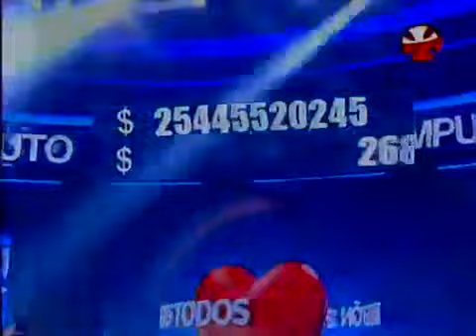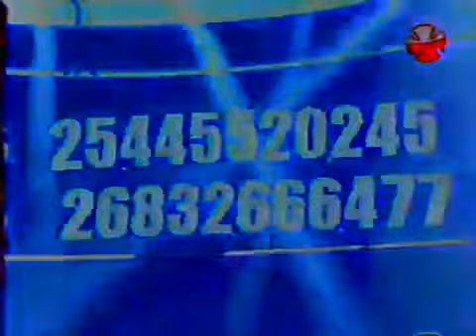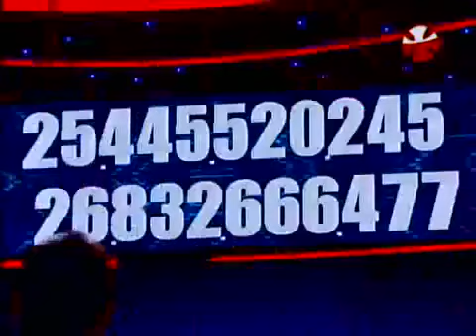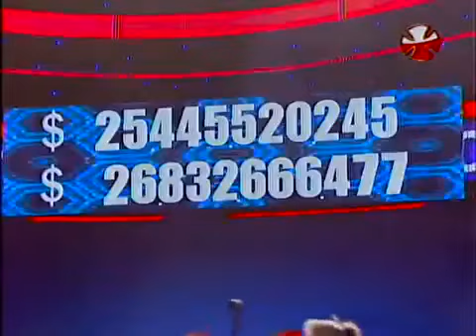Stefan Kramer imita a Romeo Santos en la Teletón 2015 + Cómputo de meta superada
Este es el momento en que se supera la meta de la complicada Teletón 2014, en la que al final del cómputo Don Francisco, dice algunas palabras de .

El video inicial no se grabó para evitar la posible bajada del mismo, pero acá está la performance que hizo el imitador Stefan Kramer, esta vez imitando al .

Este es el computo en que se logra la apreciada y dificil meta, llegando en ese instante a los $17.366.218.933.-

Abrazo Michelle Bachelet y Sebastian Piñera, Cancion Nacional de Chile, Discurso Don Francisco, Ultimo Computo Chile Ayuda a Chile Teleton 2010.